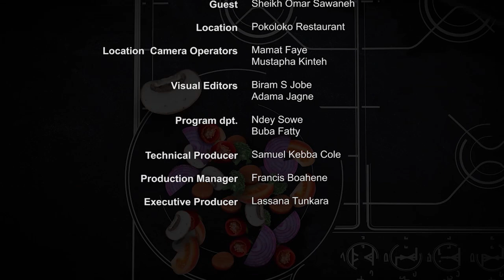WANJ BI 21.03.2021